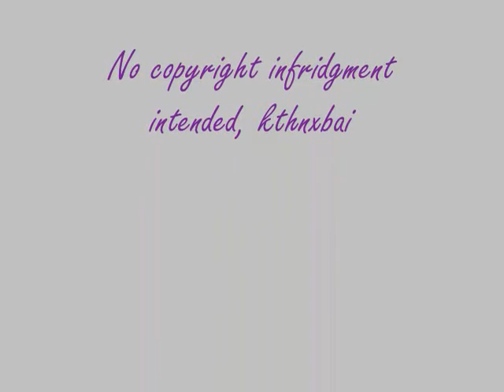Trinity's a Rock Star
So, I got bored and video taped me singing along to Hannah Montana/Miley Cyrus' "Rock Star"! I messed up on some parts and stuff, I'm sick so excuse the bad voice! In dedication to Emilie, who supports me and all my sillyness! I hope you laughed during this, Emilie!
Oh and I forgot to put in the credits that "Inseperable" by the Jonas Brothers is the starting and ending song. Kthnxbai.